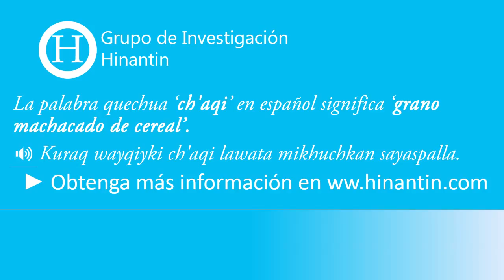Como pronunciar ch'aqi ‘grano machacado de cereal’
La entrada ‘ch'aqi’ es parte de la base para el desarrollo de un diccionario hablado disponible gratuitamente para el idioma quechua.